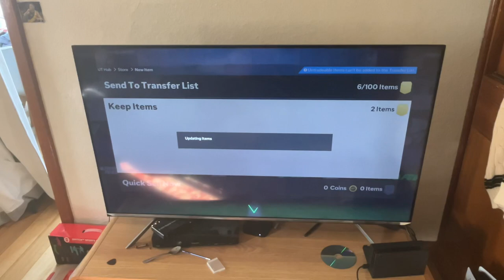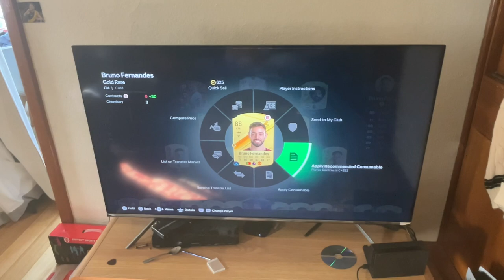TOTW IN A PACK?! | EAFC PACK OPENING